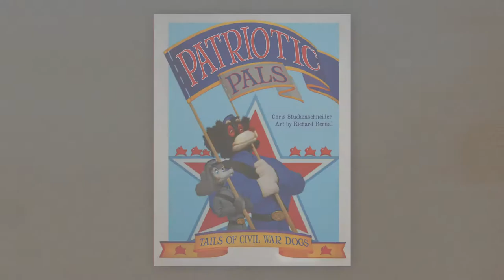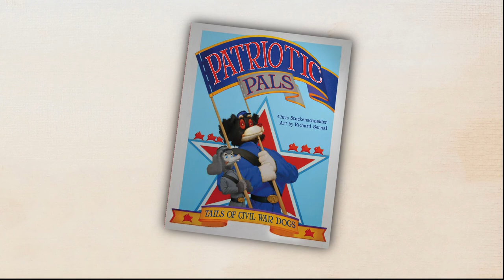Patriotic Pals: Tails of Civil War Dogs official book trailer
Book trailer for children's picture book "Patriotic Pals: Tails of Civil War Dogs," written by award-winning author Chris Stuckenschneider ("Twist of Fate") and illustrated by Richard Bernal. About the book: Told by Chuck, a sensible Border Collie from Missouri, and his poodle sidekick Tilly, "Patriotic Pals" reveals little-known stories about hero dogs of the Civil War. Chuck and Tilly go on a multi-state road trip that starts in the key Union city of St. Louis. On their journey, they encounter legendary dogs from the war, including Big Brutus, the saluting Newfoundland who earned his stripes at Antietam, as well as The First Pooch, Abe Lincoln's beloved mutt Fido. This beautifully illustrated children's picture book depicts vivid scenes of past and present. Kids will learn plenty about the Civil War throughout—not just dates and locations but also the importance of canine cohorts as warriors, mascots, and, of course, man's best friend.